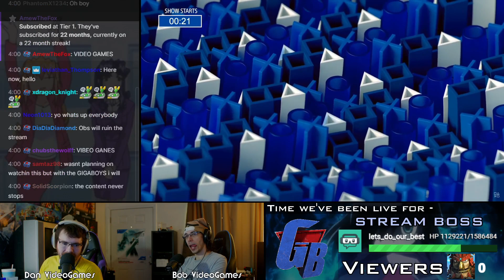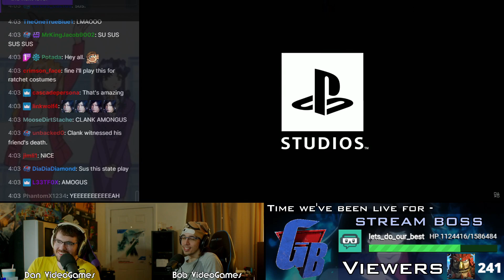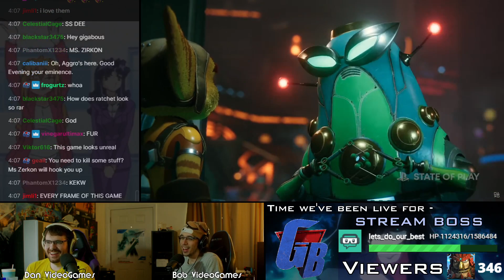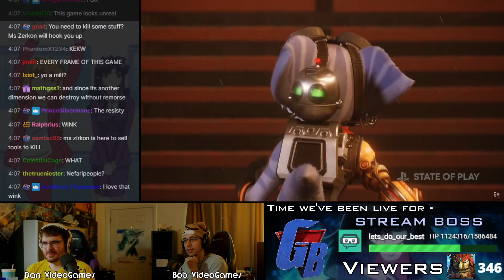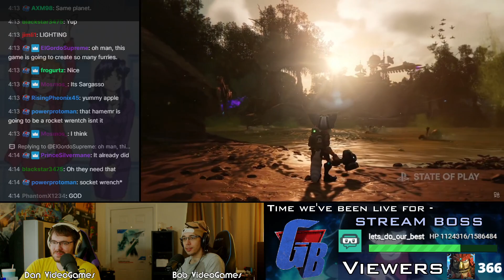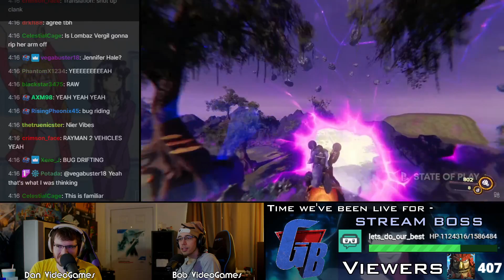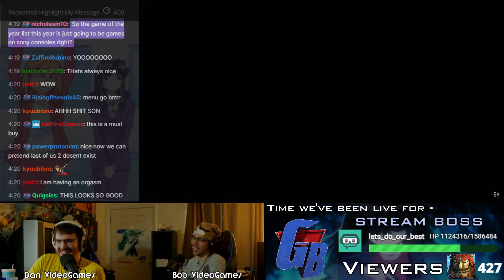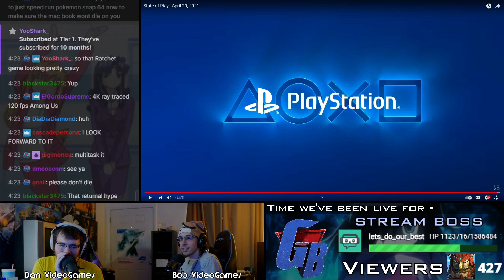Watching the Ratchet & Clank State of Play w/ KZXcellent, Dr. Aggro & Mr. Feel!